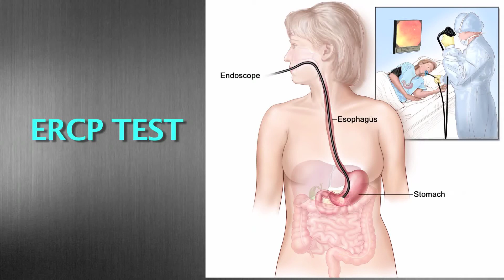What is a ERCP used for | Dr. Kunal Das Gastroenterologist | Expert Advise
ERCP (Endoscopic Retrograde Cholangiopancreatography) is a procedure used to diagnose diseases of the gallbladder, biliary system, pancreas, and liver. The test looks "upstream" where digestive fluid comes from -- the liver, gallbladder, and pancreas -- to where it enters the intestines.
An ERCP is performed primarily to correct a problem in the bile ducts or pancreas. This means the test enables specific treatment. If a gallstone is found during the exam, it can often be removed, eliminating the need for major surgery.
Watch this video to know all about ERCP..